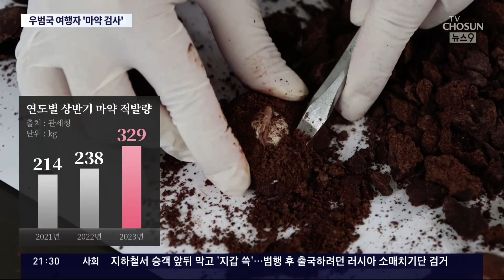내년부터 마약 우범국 여행 귀국자 전수 조사한다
'마약과의 전쟁'을 선포했던 정부가 ' 마약청정국복귀 '를 위한 대책을 내놨습니다. 마약우범국을다녀온여행자 는 귀국시마약류반입여부를전수조사 하고, 미성년자에게 마약을 공급하면 최고사형까지구형 하겠다는 내용입니다.